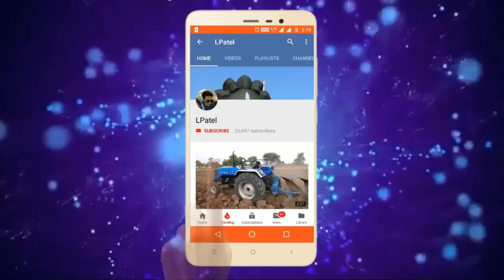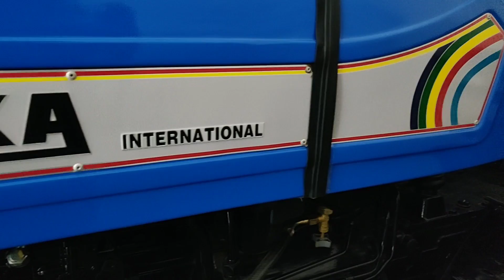Mahindra 275 DI TU vs Sonalikan DI 35 Rx sikandar With Price and specifications